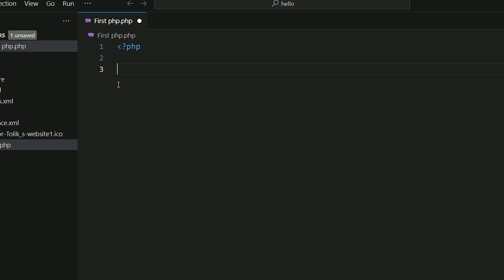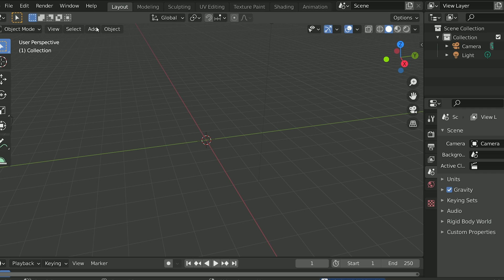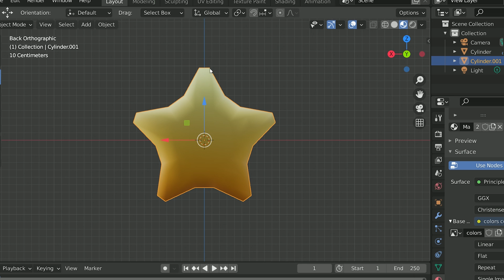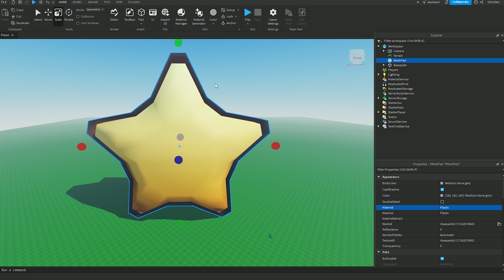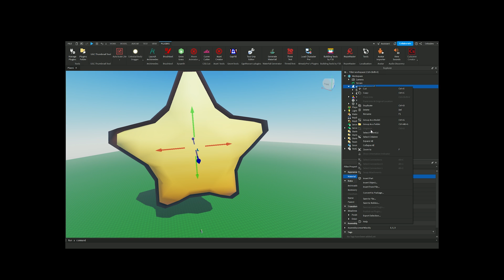Как создать и продавать аксессуары в Роблоксе UGC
В этом видео я рассказал как создать и продавать свои собственные аксессуары в Роблоксе и заработать робуксы! Я показал как сделать свои UGC вещи в программе Blender и выложить их в Roblox Studio. Так же я рассказал как выложить свои вещи в каталог Роблокса и что для этого нужно.